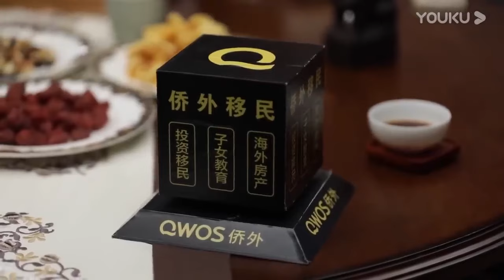擁有兩套房的人，未來5年將會面臨什麼？3個預兆已經出現！圓桌派